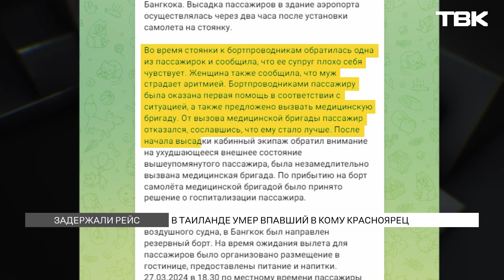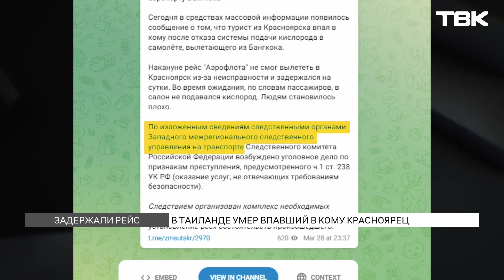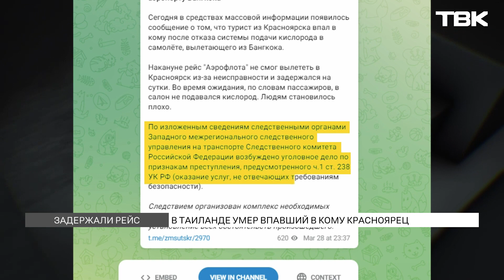«Сэкономили на кондиционере»: эксперты о возможных причинах трагедии в «Аэрофлоте»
Красноярец Сергей Напалков скончался в госпитале Бангкока. Самолет «Аэрофлота» уже выруливал на взлетную полосу, когда экипаж обнаружил техническую неисправность. Вылет прервали и пассажиров около 4 часов продержали в салоне. Из-за духоты и нехватки воздуха Сергей упал в обморок. Позже выяснилось, что у него остановилось сердце. Тайские медики пытались помочь мужчине, но сегодня он скончался. Виталий Поляков разбирался в этой теме.